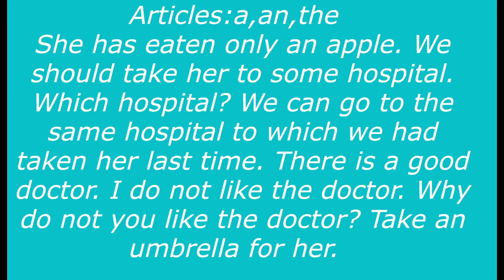Use of Articles| a an the| Use Articles in sentences English| Grammar | Learning Talks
Jobs Test Quiz
Use of Articles| a an the| Use Articles in sentences English| Grammar | Speak English fluently